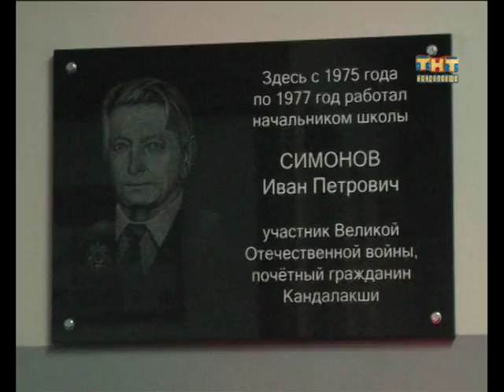Открытие мемориальной доски 23.10.2015